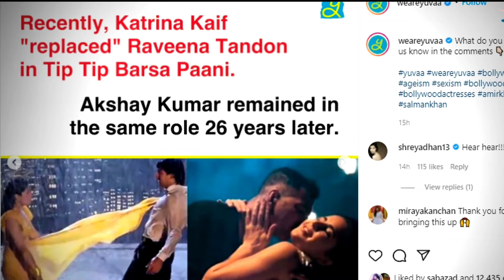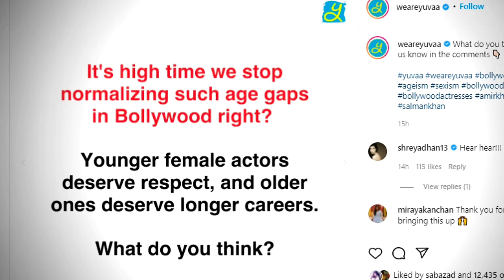Hrithik Roshan की गर्लफ्रैंड क्यों ले रही है Bollywood Superstars से पंगा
Hrithik Roshan ki girlfriend kyu le rahi hai panga
We are here to provide you all the latest details of celebrity.
Bollywood news
Bollywood Gossips
Amitabh Bachchan
Sharukh khan
Bollywood celebrities news
Bollywood movies
Bollywood movies song
Bollywood story
Bollywood controversy
Bollywood scam
Bollywood scandal
Bollywood Marriage
Actors story
South Indian actress
South Indian actress story
Bollywood Actress story
Hollywood movies details Bollywood movies release date
Bollywood Scam and Scandal
Bollywood celebrities story